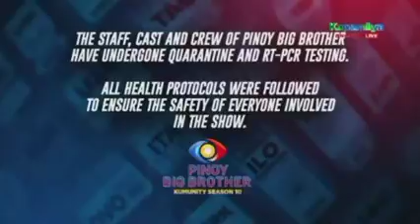Day 3 PBB Adults Edition